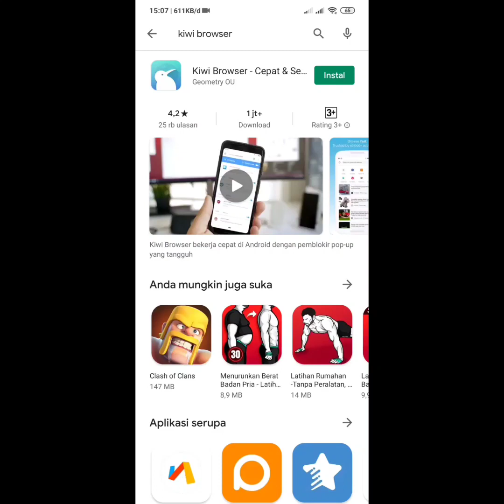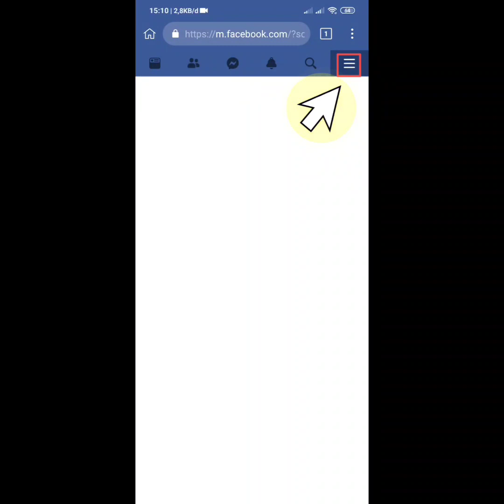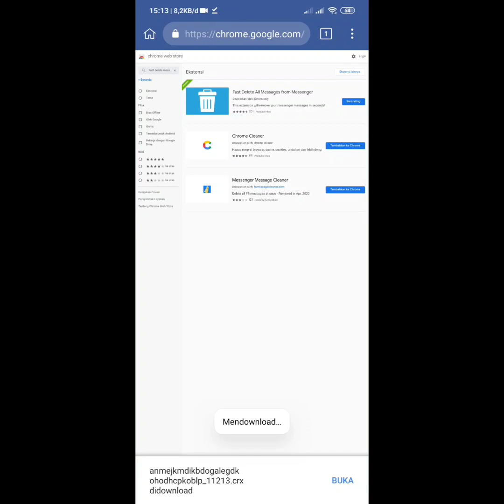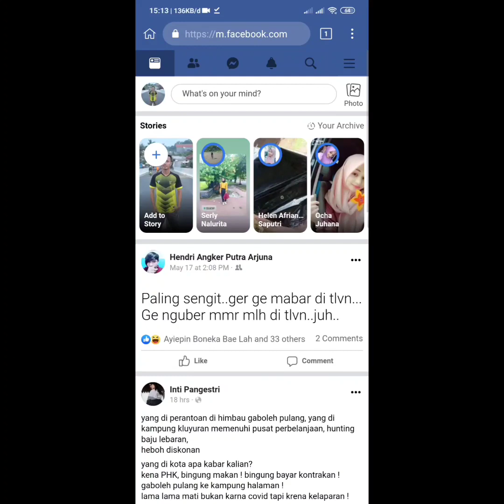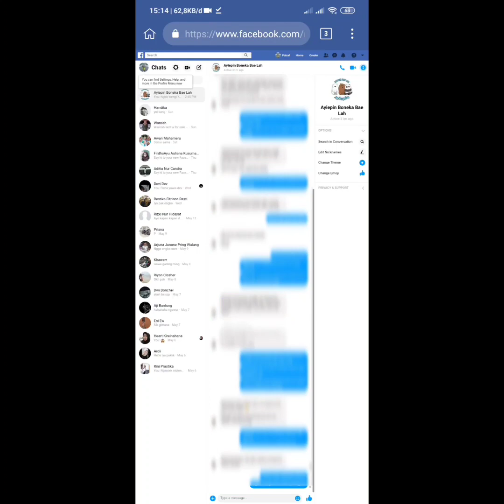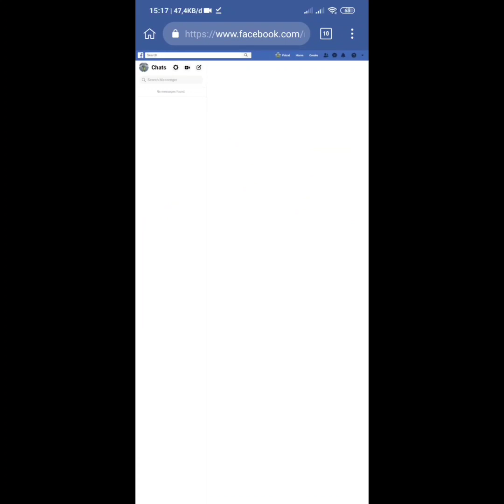CARA MENGHAPUS PESAN/INBOX DI FACEBOOK SEKALIGUS | TERBARU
Cara menghapus semua pesan di fb sekaligus.

Cocok banget buat kamu yg inboxnya sampe ratusan bahkan ribuan.

Menghapus cuma dengan satu kali klik.

langsung saja cekidot

Ada beberapa macam Extension
Contoh : Fast deleted Message From Messenger